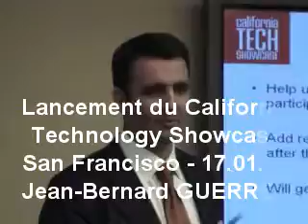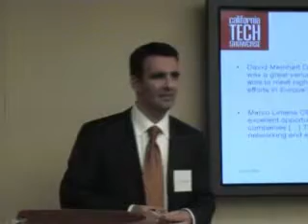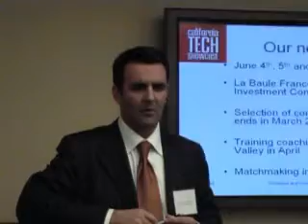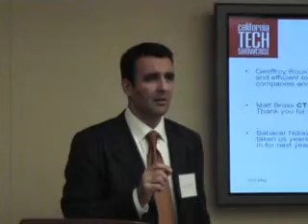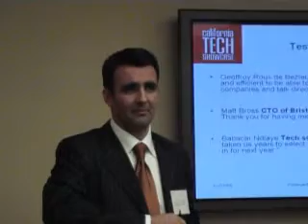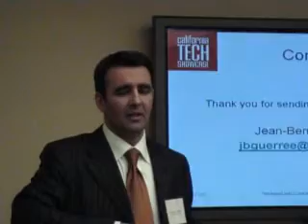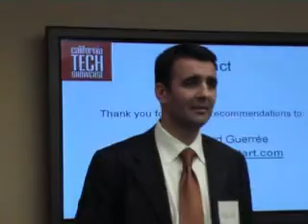Lancement du California Technology Showcase 2008 (2/2)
Lancement du California Technology Showcase à SAN FRANCISCO le 17 janvier 2008 par Jean-Bernard GUERREE du cabinet Euro-Start. Etaient présents France Telecom (Innovacom VC), EDF (easEnergy), BT, Société Générale, Silicon Valley Bank, Morgan Lewis, STMicroelectronics, NYSE Euronext, Nair & Co, MIT Stanford Venture Lab, Real Change, Europe+, Invest in Western France...